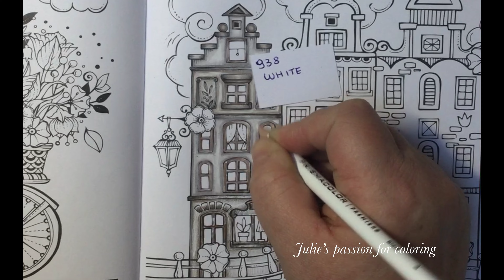MEINE REISE DURCH EUROPA by Rita Berman - prismacolor pencils - color along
Book: Meine reise durch Europa  by Rita Berman
Pencils: prismacolor pencils
Numbers:

938 white
946 dark brown
1072 French grey 50%
1076 French grey 90%
1051 warm grey 20%
1052 warm grey 30%
1067 cool grey 90%
1099 espresso
1094 sandbar brown
941 light umber
1083 putty beige
1077 colourless blender

Facebook: julie's passion for coloring